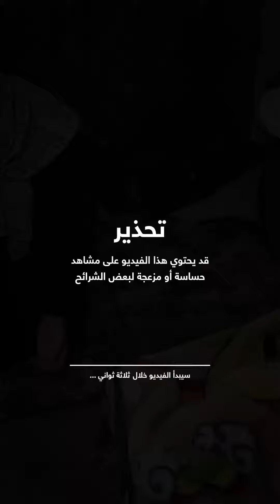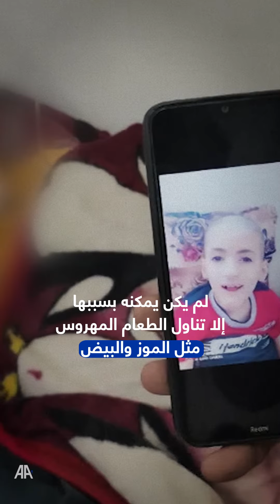تحول لهيكل عظمي.. وفاة الطفل يزن تصدح بمأساة الجوع في غزة